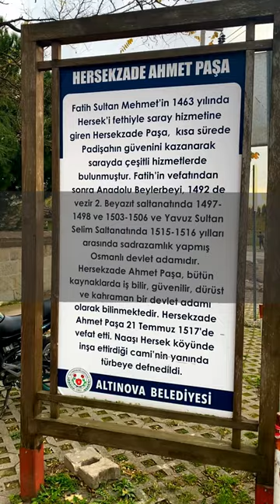Selo Hercegovina u Turskoj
Udaljeno je oko sat vremena od Istanbula. Ime je dobilo po Ahmet-paši Hercegoviću, koji se do odlaska na Osmanski dvor i prihvatanja islama zvao Stjepan Kosača sin je hercega Stjepana Vukčića Kosače i jedan je od posljednjih potomaka bosanskih plemića.

Svjestan svog plemićkog porijekla zadržao je prezime u obliku Hersekzade.

Gradio je zadužbine po cijelom Carstvu. Među njima i ovu džamiju. U blizini džamije izgradio je i imaret za siromašne, han i hamam.

Bio je vrlo obrazovan i uspješan. Njegova karijera smatra se jedinstvenom. Obnašao je mnoge važne funkcije u osmanskom carstvu. Nevjerovatno zvuči da je čak u pet mandata služio kao veliki vezir. Preminuo je 1518. godine i ukopan je pored svoje džamije.